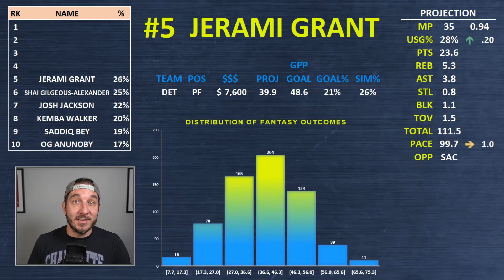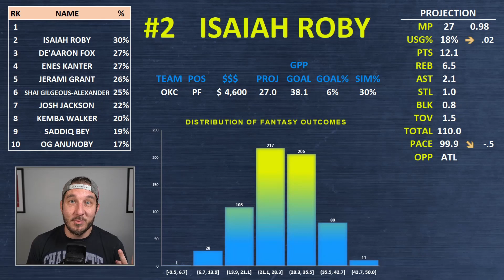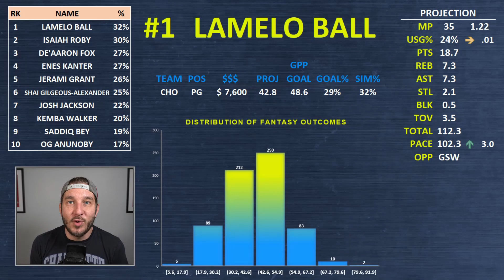FANDUEL NBA DFS PICKS TODAY | Top 10 ConTENders Fri 2/26 | NBA DFS Simulations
Awesemo.com's Josh Engleman breaks down his ConTENders, the top 10 FanDuel NBA picks for Friday, February 26.

 @Awesemo DFS - Daily Fantasy Sports Advice